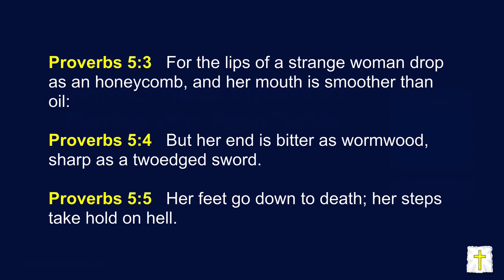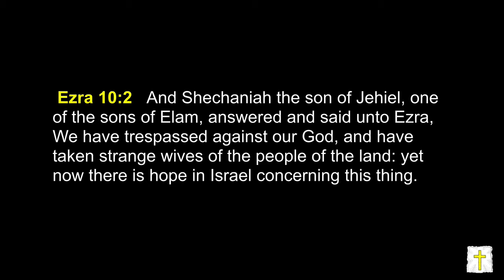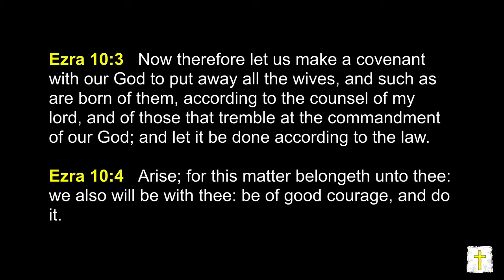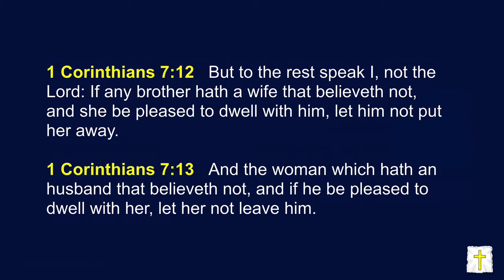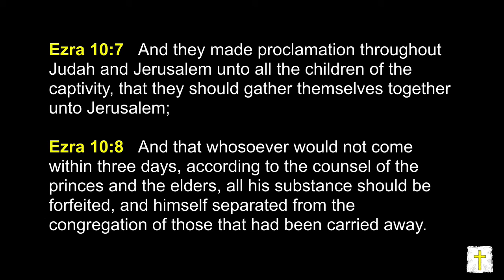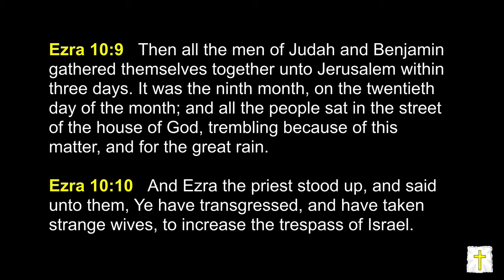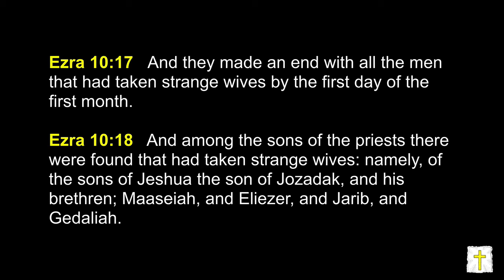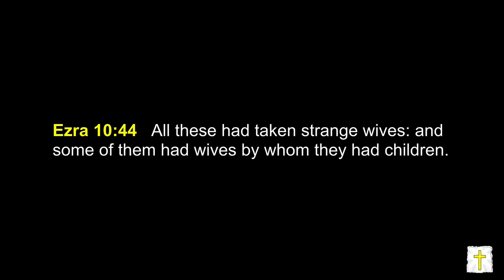Ezra 10 | America Needs To Annul Its Unlawful Marriage With Pagan "Leftist" Ideologies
MISS A STUDY?

If a state like California wants to secede from the Union maybe we ought to let them. With California removed from the United States that would relieve a lot of the ungodly burdens California's US Senators and Representatives place upon our national government. Then more power of representation would be given to middle America.